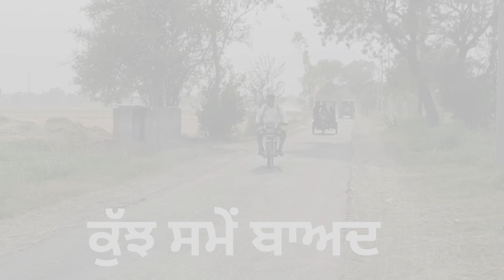Funnyvideo 😂 parcel Company ਦੇ ਨਾਂ ਤੇ ਠੱਗਣ ਵਾਲਾ ਚੜ੍ਹਿਆ ਜੱਟਾਂ ਦੇ ਧੱਕੇ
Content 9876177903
sonki sardar
Sonki sardar